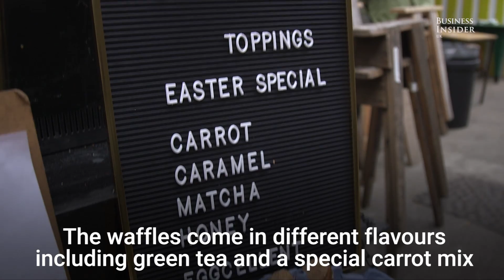Doughnut, cake, and waffle hybrid served in egg cartons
Waffles just got more egg-citing.

These are Dhan waffles, a combination of a doughnut, waffle and cake shaped in the form of an egg. The waffles originate from Taiwan and the word "Dhan" means "Egg" in Mandarin.

They come in different flavours, including green tea and a special carrot mix. A variety of toppings like peanut butter, Nutella, jam and salted caramel can also be served with the dish. They cost £5 for 4 eggs or £6 for 6 eggs and can be found at London's Maltby Street Market on the weekends.